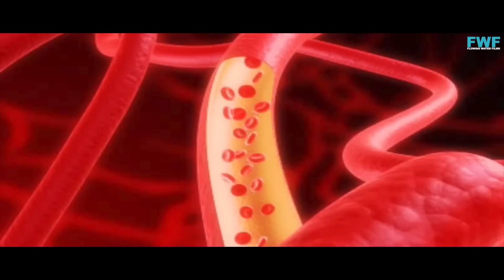आँखों से खून बरसता है इस लड़की की